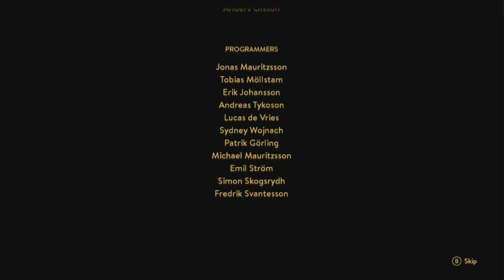DOING SOMETHING STUPID!! | A Way Out (Final Part)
So it turns out Vincent was with the cops the whole time! What will Leo do now?!